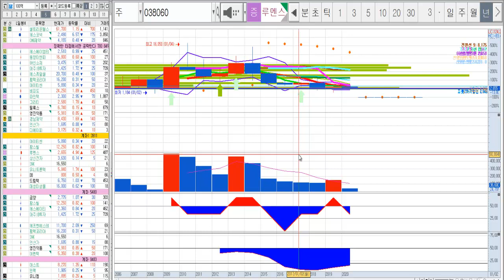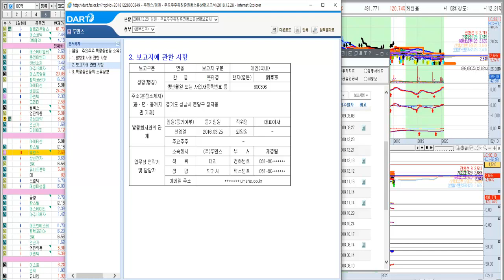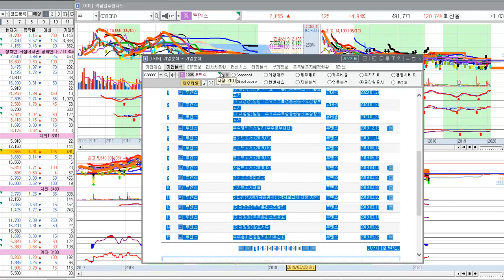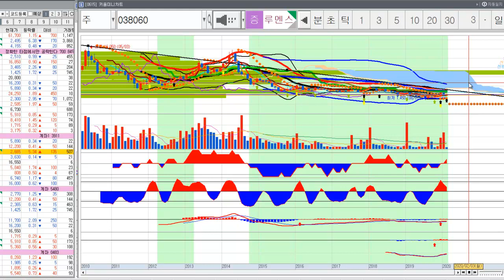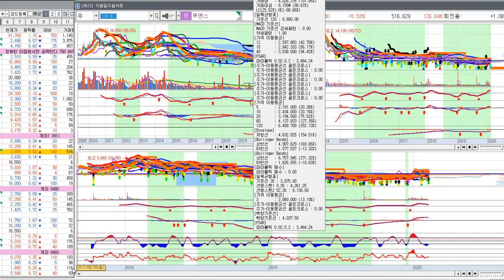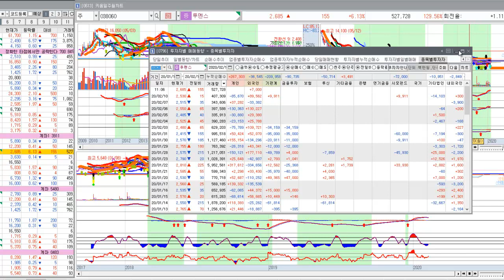[주식]2020년 2월 11일, 오전 11시, 루멘스(현재 주가위치는?)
매수 절대 하지 마세요 !
공부용입니다 !!